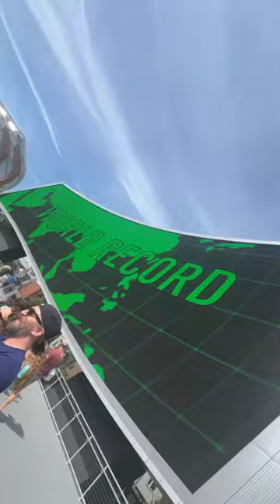Welcome to Eugene. Home of the Oregon Ducks and Tracktown, USA.